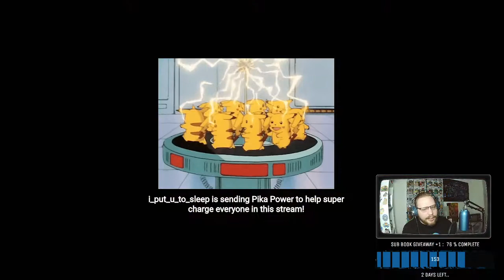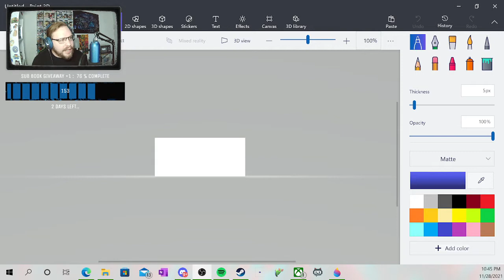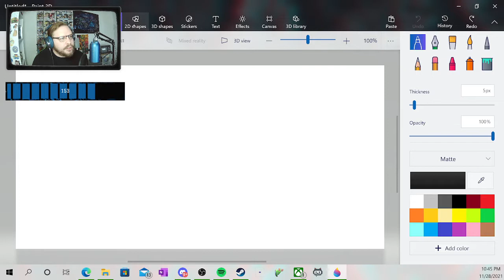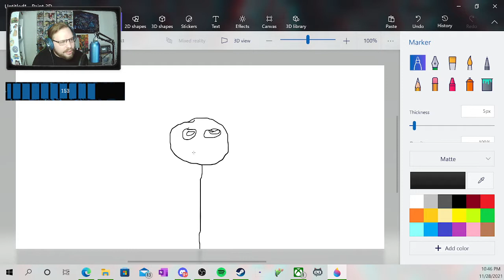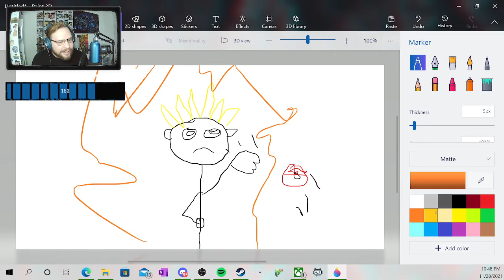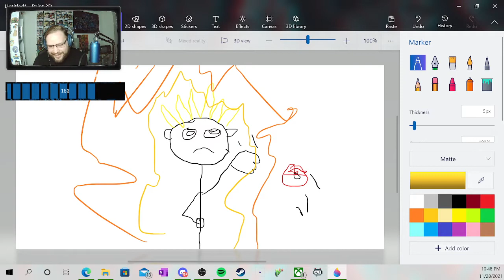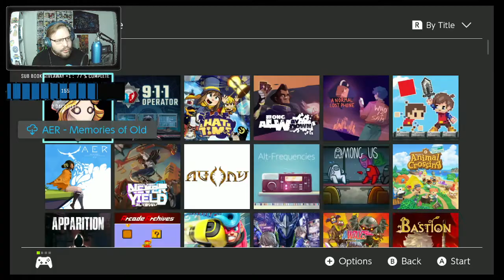11/28/2021 VOD - Pokémon Brilliant Diamond